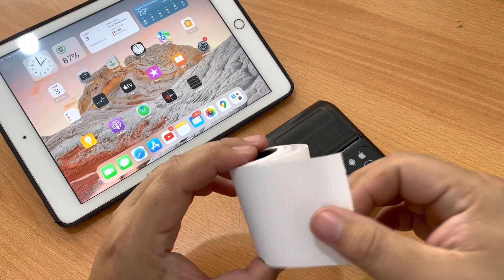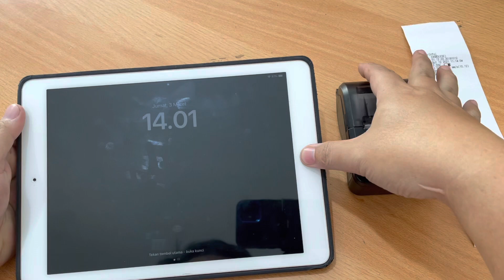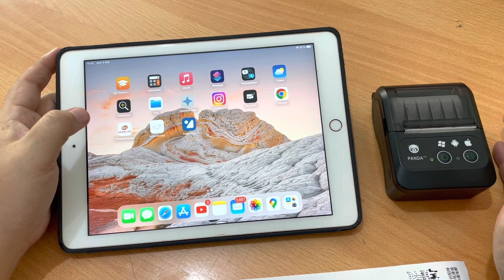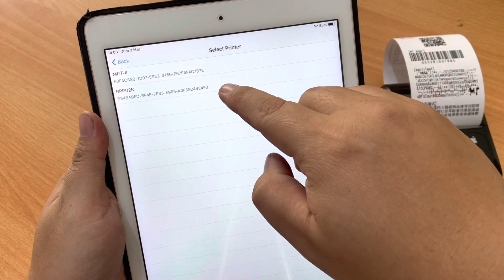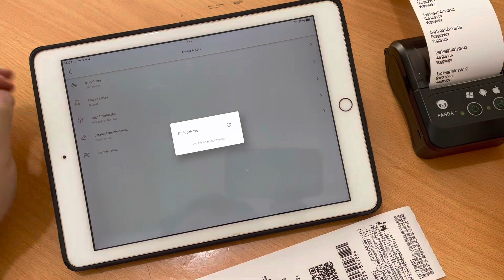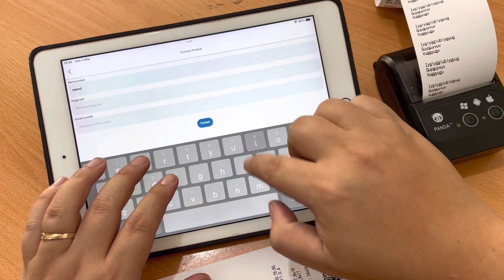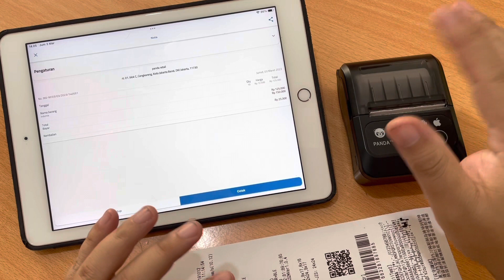Tutorial Singkat Set Up Printer Panda 58B di IOS ( IPad )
Panda PRJ-58B

Terima Kasih